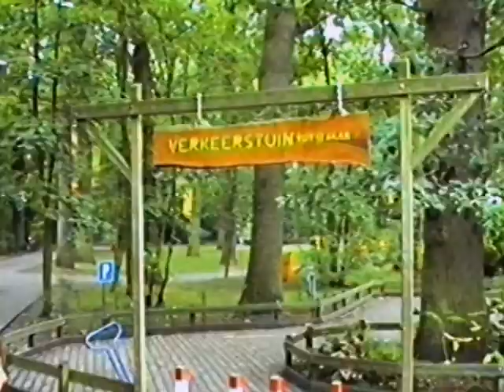Duinrell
Amusementspark bij Den Haag, 1994